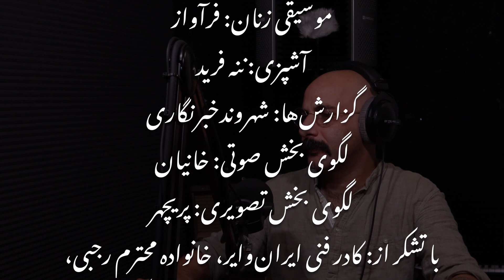قسمت ۲۹ برنامه رادیو آبادان کاری از محمد تنگستانی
این قسمت از برنامه رادیوآبادان به کسانی تقدیم می‌شود که در فاجعه و جنایت سینما_رکس_آبادان، معشوق یا پاره تن و جگرگوشه خود را از دست داده‌اند و بعد از چهار دهه، هنوز کلافه، سردرگم و داغ‌دار هستند.

این قسمت از برنامه به کسانی تقدیم می‌شود که یکی از پسرها یا دخترهای نوجوان به قتل رسیده در آن جنایت قرار بوده است همسر یا معشوقه‌ فعلی آن‌ها باشد.

 این قسمت از برنامه به مادرانی تقدیم می‌شود که در چهار دهه گذشته بوی سوخته جگر‌گوشه خود را هر روز استشمام و زار زار گریه کرده‌اند.

میهمان این قسمت از برنامه، آدم نیست بلکه یک فیلم مستند به نام «میزبانی ناجوانمردانه»، ساخته مازیاربهاری است که با موضوع گروگان‌گیری نزار_زکا در ایران توسط سپاه پاسداران انقلاب اسلامی ساخته و در «ایران‌وایر» منتشر شده است.
پادکست «رادیو آبادان» قرار است با رویکردی طنز در«ایران‌وایر»، به مشکلات اقتصادی، سیاسی، ورزشی و فرهنگی در آبادان و ایران بپردازد.

آبادان به دلیل وجود پالایشگاه در آن و حضور انگلیسی‌ها قبل از انقلاب اسلامی در سال ۱۳۵۷، اولین شهری در ایران بود که ایستگاه مستقل رادیو و تلویزیون داشت و دارای سینماهای متعددی بود. این سینماها هم‌زمان با کشورهای اروپایی، فیلم‌های روز جهان را به نمایش می‌گذاشتند. اما همه این‌ها به گذشته این شهر باز می‌گردد.
در حال حاضر، آبادان جزو محروم‌ترین شهرهای ایران محسوب می‌شود و ساکنان آن با مشکلات زیادی مانند خرابی لوله‌های فاضلاب، شوری آب، بی‌کاری بومی‌های شهر و الخ دست‌ به گریبان هستند.

قاعدتا عده‌ای خواهند گفت این مشکلات با توجه به سیاست‌های اشتباه جمهوری اسلامی ایران، در همه شهرها و شهرستان‌های کشور مشهود است، بنابراین چرا آبادان را انتخاب کرده‌اید و به شهرهایی مثل اصفهان، شیراز، مهاباد، کرمانشاه و… نمی‌پردازید؟ ما با شما موافقیم و در پاسخ می‌گوییم با توجه به گذشته‌ آبادان و لقب این شهر مرزی که در گذشته «عروس خاورمیانه» نامیده می‌شد، این شهر پتانسیل خوبی برای ساخت یک برنامه رادیويی داشت؛ گذشته‌ای که در حال حاضر هیچ نشانی از آن وجود ندارد و خرابی و ویرانی جای زیبای و تکنولوژی را در آن گرفته است. این اتفاق بعد از روی کار آمدن جمهوری اسلامی برای اغلب شهرهای ایران افتاد اما در خصوص این شهر، یک فاجعه بود.

ما در«رادیو آبادان» مشکلات شهری، سیاسی، اجتماعی، فرهنگی و شهروندی را از آبادان به تمام ایران تعمیم خواهیم داد.

محوریت این برنامه، شهروندخبرنگاری است. در نتیجه، شما ساکن هرکجای ایران که هستید، می‌توانید از همین لحظه میهمان این برنامه باشید.

در اینستاگرام و توییتر با هشتگ«رادیوآبادان» از مشکلات‌ خود برای ما بنویسید، ما در طول هفته در شبکه‌های اجتماعی شما را دنبال می‌کنیم. اگر تمایل به ارایه گزارش و گفت‌وگو داشته باشید، با شما تماس خواهیم گرفت و حرف‌هایتان را منتشر می‌کنیم و مشکلات‌تان را بازتاب می‌دهیم. برای حضور در این برنامه نیازی نیست حتما آبادانی باشید. آبادان شهری در ایران است و شما اهل هرکجای ایران که باشید، برای ما یک آبادانی محسوب می‌شوید!